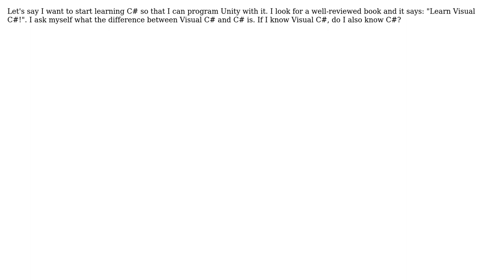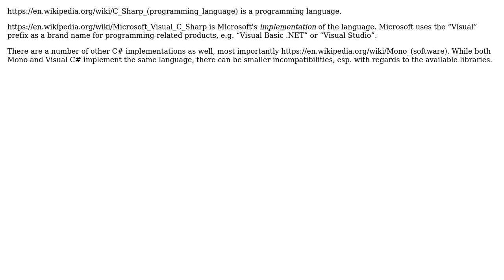Software Engineering: What is the difference between C# and Visual C#? (2 Solutions!!)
Software Engineering: What is the difference between C# and Visual C#?

With thanks & praise to God, and with thanks to the many people who have made this project possible! | Content (except music & images) licensed under CC BY-SA | Music | Images & others | With thanks to user Sae1962 user Relentless Pursuit user Avner Shahar-Kashtan user amon and the Stack Exchange Network Trademarks are property of their respective owners. You are responsible for your own actions.